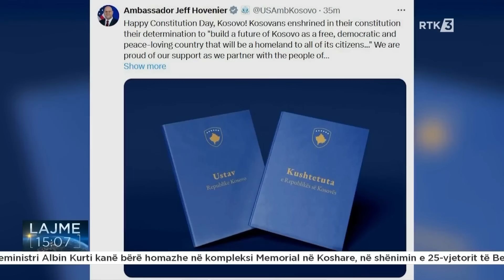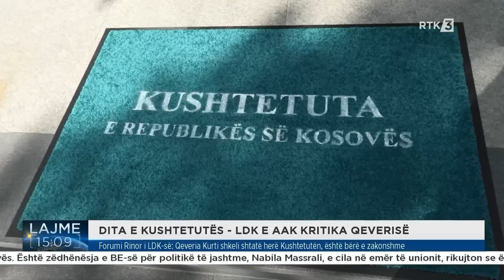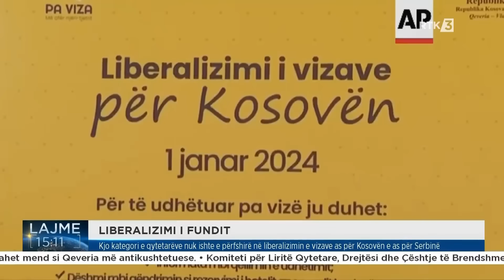Lajme 15:00 09.04.2024